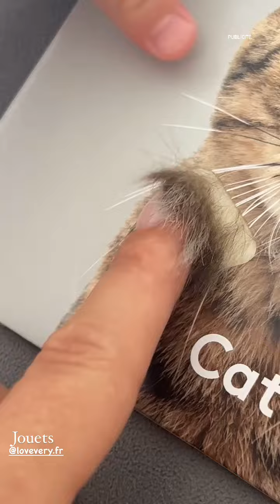KIM GLOW - 05 Aout 2024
Les amis on se retrouve pour la journée du 05 Aout 2024 sur notre chaine - Pour retrouver toutes les videos direction : Kim Glow